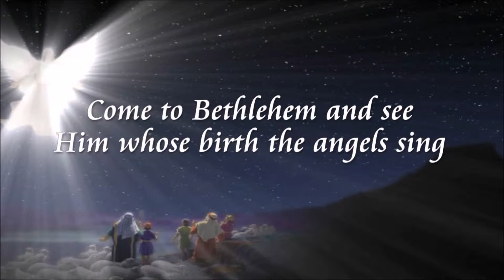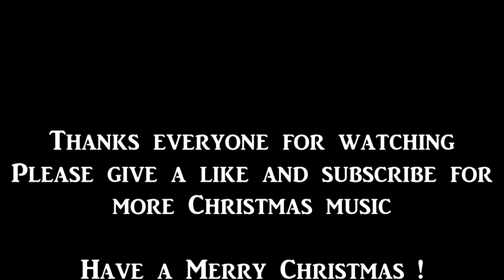Bring a torch, Jeanette, Isabella by Downhere (2003)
Album : Songs for a King (2003)